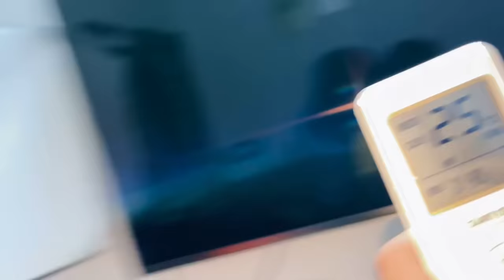Etni Maggi Mat Khao 🤦🏻‍♂️